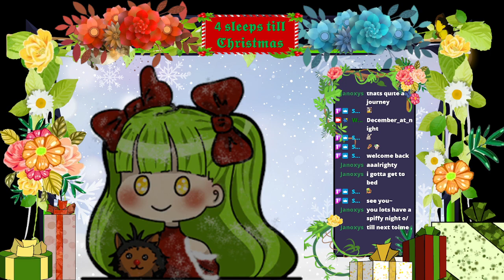[John Lennon - Happy Xmas (War Is Over)] Karaoke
For the last song for that Karaoke Stream, I wanted to end with this song to say Merry Christmas and a Happy New Year everyone.